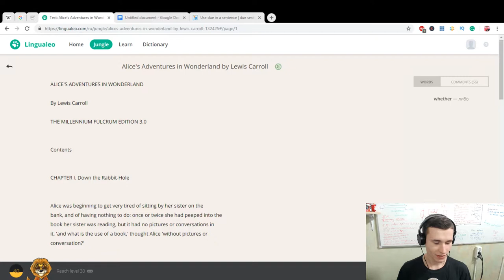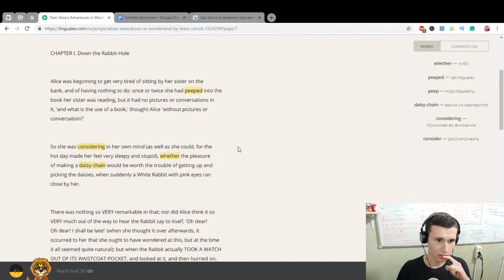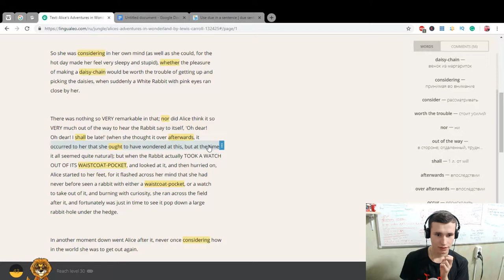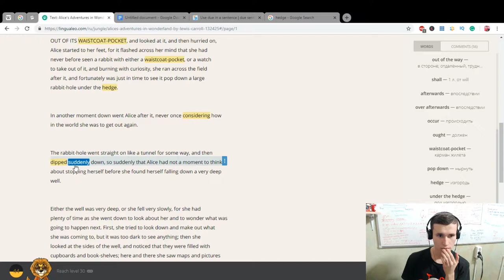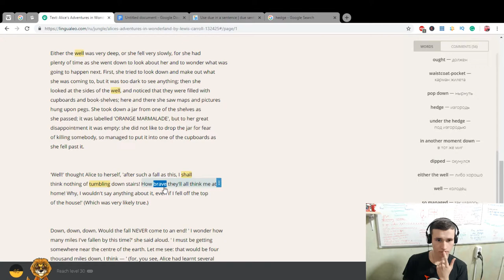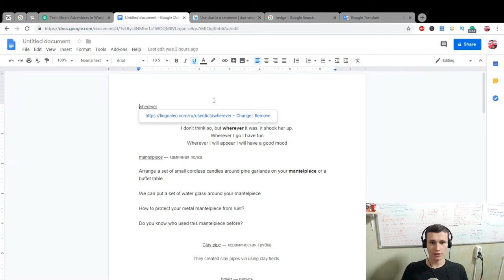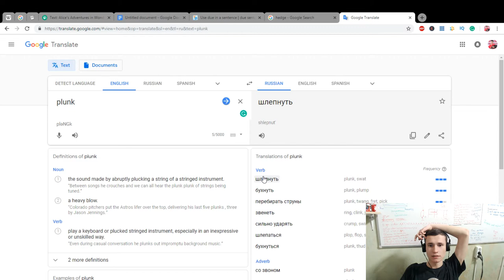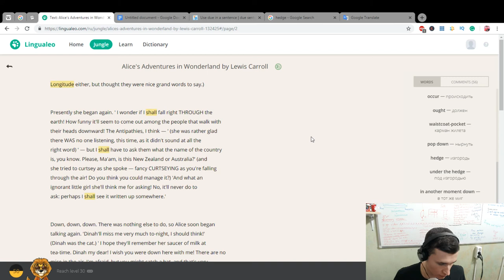Reading and retelling part of 'Alice's Adventures in Wonderland' in the end of the video | EJEng 10